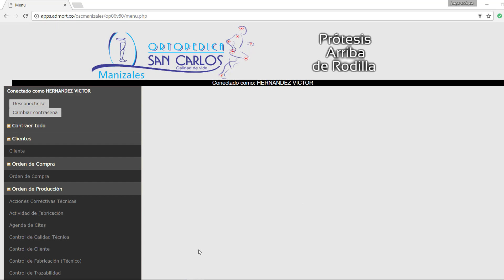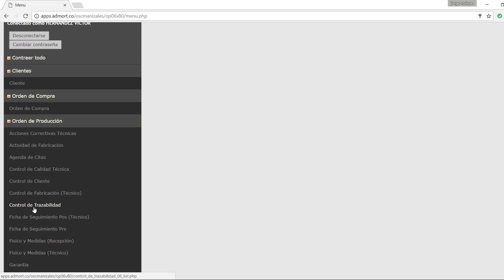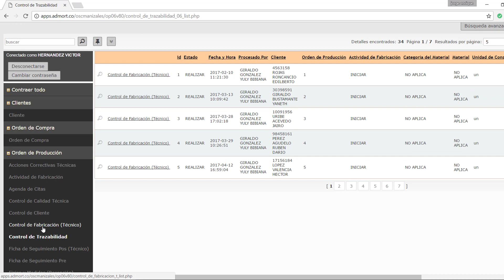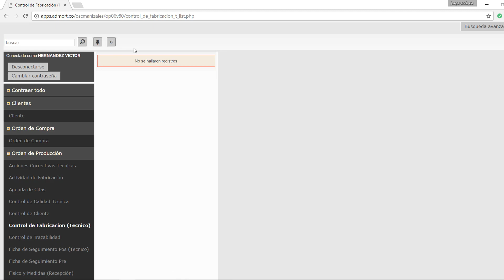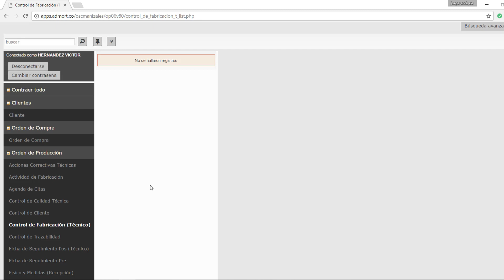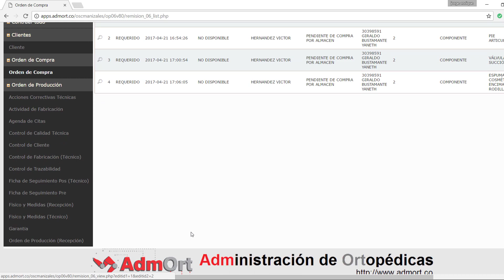Oscmanizales Control de Fabricacion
Video de ilustración de la forma en que se registran los datos del CONTROL DE FABRICACIÓN para ÓRTESIS o PRÓTESIS desde el ámbito del AUXILIAR, TÉCNICO Y DIRECTOR TÉCNICO.